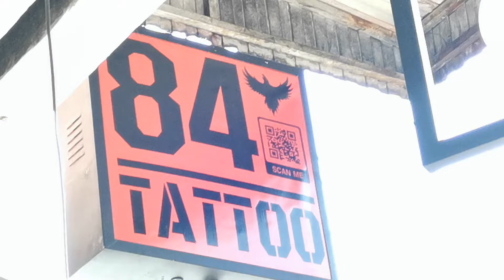ร้านสักเชียงใหม่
ร้านสักเก่าแก่ เปิดบริการมากกว่า15ปี